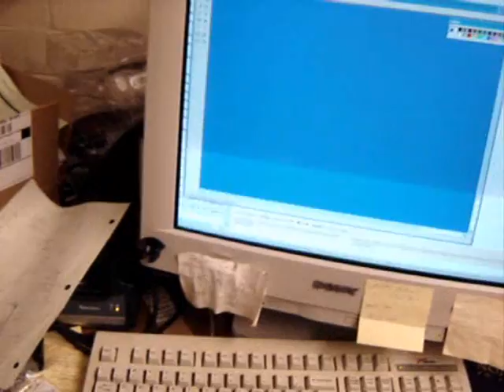2006 supermagnet spheres toy: Bar magnet and compass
Nobody yet grabbed this invention after months. I found that large toy companies aren't interested: not enough markup.  And they're too dangerous for kids. To make much profit a company probably would have to sell direct via internet.

The magnetic field is zero around a blob of small neodymium magnets ...unless you align them first!  Color CRTs get distorted!  Make some rotating compasses from rings of magnet beads. (Sell them at weekend flea markets!)  These are large spheres: 8mm and nickel plated.  For various suppliers links, see bottom of These big ones are around $0.35 each if bought in qty. from Mr. George, go down to SP1000 balls.

Note: Trolls & spammers blocked immediately.  Zero tolerance.